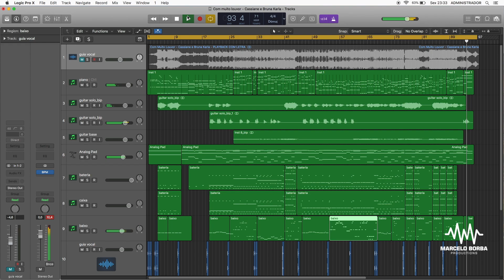(MULTITRACKS) Cassiane e Bruna Karla - Com Muito Louvor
Multitrack criada no meu home studio.
Quer comprar essa multitrack?